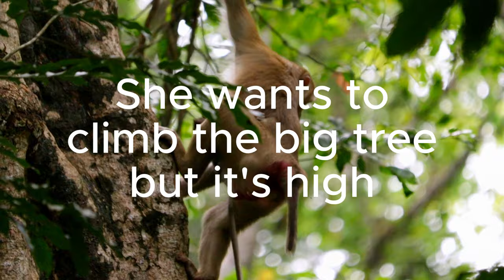Sugar falling- Luna got Sugar and Sami call the hole Troop for help.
-{Canon + 250d+70-200 1:4 L USM} VIDEOMic GO}
-Canon 5dmak3+ 70-2004+ 85.1.8 mm+ 18-35mm 1.8

Amber's group
*Duchess' sister Princess (their Mom Queen was Culled 2020)
Duchess' offsprings Dakota, Destiny.
*Princess' offsprings Prince, Preston, Paisley.12/5/23 F,Pebbles
*Daisy's offsprings April, Rey, Dax, Dito, Dante, and Darya.
*April's offsprings Spring, Ayla, Amaya, and Armondo.(12/02/23,M ,Armodo)
*Spring's offsprings
Elsa's siblings Button, Brisco (Maybe Scarlett).
*Elsa's offsprings Angel, Ellen, Ellis, Elfie.
*Angel's offsprings Ada, Adler.
*Ellen's BB Eden
*Ada's BB Adele
*Button's BB Bean (F).
*Scarlett's offsprings Sami, Saxon.
*Sami's BB Sugar
*Gladdis,12/17/23 M Gianni
*Anna 12/16/23,M, Arian( Titus Troop)
* Elsa, 12/19/2023, M, Elias
* Dakota 12 / 25/ F, Dallian
*continue.. Amber's group
*Jane's daughters Jazzy and Jonna
*Jade's daughters Julina and Jinx.
*Julian's offsprings Jasper and Jojo (F).
*Nanda's brother David (Mom Diamond (died)
* Nanda's offsprings Nathan, Natty.
*Gladdis' offsprings Blacky, George, Gavin, Gabriel, Gigi.
*Piper (she's Gladdis' Gdaughter) offsprings Pepper, Peck, Pickle.
*Blacky's offsprings Bevin, Buster, Braven, Brooke.
*Violet's offsprings Loni, Viola, Vikki, Vero, Venus, Vasco
Viola's offsprings Vixen and BB,12/3/23,M, Victor
Forgot to add Spring 's offsprings...
Stormy, Shiloh and Salis.
Loni's BB died, accident
Forgot..Blacky's daughter Barbi and BB Beau.
*Bonita's daughter Anita and raised Rose
* Anita's offsprings Astra, Alech.
*Rose's offsprings Rex, RB (Libby adopted), adopted Brady.
*Teresa's daughter Brianna
*Brianna's Offsprings Bronco, Bronx, Brindy, Britta.
*Cara
Male...
*Make
*Loki
*Roll Royce (RR)
*Donkey
*King Kong (KK)
*Aesop
*SanKra
*Loka
*Obie
*Vinnie
I'm finished with Amber's group 🥰👍
Someone will correct my list like always 😁😁😁😁
Amari's group..
(Amari, died, her living offsprings, RR, Maria, Jill)

Amari's group..
*Maria's offsprings Mariel, Mateo
*Jill's offsprings Bj, Jason, Jasmine,Jude, 11/28/23/F, Jackie
*DeeDee's brother Aesop, her son, Dillon ,12/03/23,M,Dario
*Tima
* Ashley
Male
*Donny (Mom Dana)
*Joey (Mom Merri)
*Marcus
Crabzilla group
*Tara and Trey are siblings, not sure if he's still around. Their Mom was Jollyroll.
*Tara offsprings Chris, Tia
*Ginger, Gino, Bailee are siblings, not sure if the Boys are still around. Their Mom was Big Bertha
*Ginger's daughter Golda, (Greta was taken 9/2023)
*Brinn and Patty are sisters, their Mom was Grace
*Brinn's son Blaze
*Patty's son Patrick
*Leyla's son Lucas
*Maddie's Offsprings was taken from her , BB Moonpie 9/2023. Maybe Madea still around
*Amari's offspring Adie and Bby Annett was taken 9/2023
*Marri's son Malik
* Jovie's son Joven
* Sara
+ Aliza, Ella, Belly, Cruelly left Crabzilla group, they now with Augusto group.
+Ella is Belley's Mom
+Belley's daughters Berrie, Birdie
+Aliza's son Kiko
Male
Samson
Balau
Tomson
Laddie
Trey
Chris
Kiko
Mom Viola's BB name is Victor, it's a Boy 🤗

BELLA and her son Barnum.  Crabzilla group (Teresa, Ashley, etc siblings)
Yamazaki, he was from Alexander group, his Mom is Queen Yari.  Yamazaki left the group and joined Amber's group 2022.